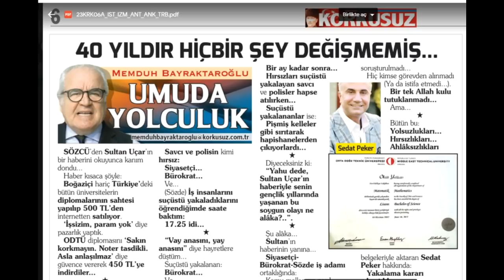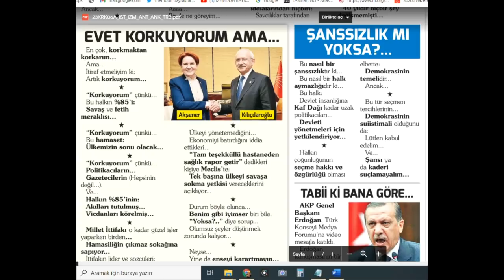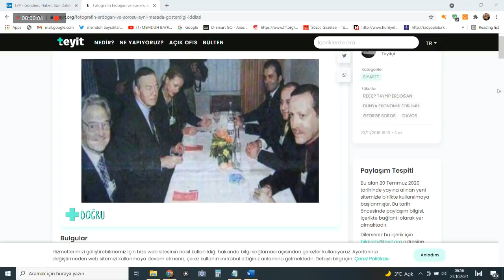ERDOĞAN'LA GİZLİCE BULUŞTULAR.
LİBERAL SOSYALİST
23 EKİM 2021
SAAT: 10.00

1452 GÜNDÜR TUTUKLU BULUNAN İŞ İNSANI OSMAN KAVALA, CUMHURBAŞKANI VE AKP GENEL BAŞKANI RECEP TAYYİP ERDOĞAN'IN KENDİSİ HAKKINDA "SOROS ARTIĞI" İFADESİNİ KULLANMASINA İLİŞKİN OLARAK, "SON DERECE ESEF VERİCİDİR VE CUMHURBAŞKANLIĞI MAKAMININ CİDDİYETİNE UYGUN DÜŞMEMİŞTİR." DEĞERLENDİRMESİNİ YAPTI. KAVALA, "BU ŞARTLAR ALTINDA ADİL BİR YARGILAMA YAPILMASINA İMKÂN KALMADIĞINDAN, BUNDAN SONRA DURUŞMALARA KATILMAMIN ANLAMSIZ OLACAĞINA İNANIYORUM" İFADESİNİ KULLLANDI.

Ekonomist Yazar Memduh Bayraktaroğlu'ndan ekonomi, siyaset ve hayat üzerine fıkralar, anekdotlar ve hikayelerle dolu renkli yorumlar...